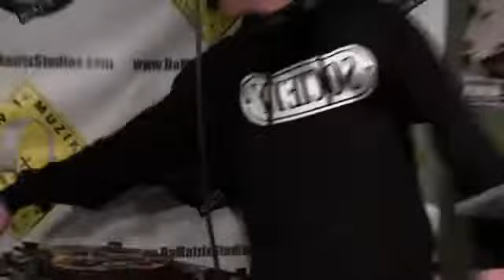DJ Shawn G on Popparotz Tv YouTube